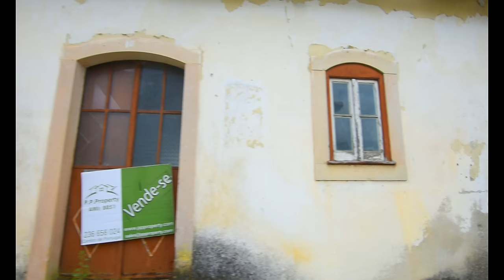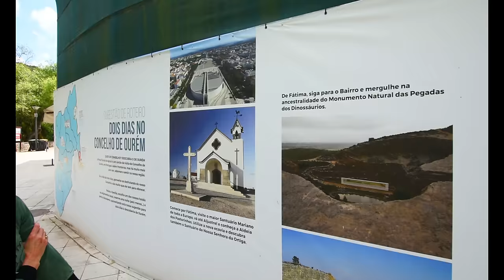Your Dream Character Stone House for only €59,500 is this Property in Central Portugal for you?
If your intention is moving to Portugal then you should discover the charm and potential of this enchanting three bedroom stone house located in the picturesque market town of Chãos, Ferreira do Zêzere, just a short 15-minute drive from the historic Templar city of Tomar. Priced attractively at €59,500, this character-filled property in Portugal offers a unique blend of history and modern potential, making it a perfect investment for those looking to buy real estate in Portugal.
Property Highlights:
Bedrooms: 3 (Potential for 5)
Bathrooms: 0 (Potential for multiple ensuites)
Furnished: No
Build Area: 240m²
Land Size: 900m²
Floor: 0 / 2
Reference ID: S-1310
District: Santarém
Timestamps:
00:00 Introduction:
05:33 Drone Footage of Stone Property
08:09 Tour of the Garden
18:22 Stone house Walkthrough Video
33:08 Country Views From the Sun Terrace
36:14 Agroal River Beach in Portugal

Features:
Historical Charm: This stone-built house is one of the older properties in Chãos and boasts quality finishes around doors and windows, reflecting its past as a family home, bar, and watchmaker's shop.
Renovation Potential: With its solid structure and dry roof, this house can be remodelled to include up to 5 bedrooms. Several renovation strategies allow you to manage your budget effectively, either by starting with the small annexe or focusing on the main house.
Separate Building: The property includes a separate building that can be transformed into a studio apartment or a luxurious lounge for the main house.
Portugal Rental Opportunity: Due to its size, charm, and location, this property is ideally suited for rentals or Airbnb, offering a fantastic return on investment.
Interior Details:
First Floor:
Entry Room: The side entrance leads into a spacious room with doors to the outside and a small room leading to a sun terrace with lovely countryside views.
Small Bedroom: Situated off the hallway, perfect for guests or an office.
Watchmaker's Shop: The former shop area is large enough to be converted into an ensuite bedroom.
Ground Floor:
Hallway: Provides access to the courtyard and the old brewhouse (Adega), which could be transformed into a fabulous kitchen/diner leading to the garden.
Old Kitchen: Though small, this area can be remodelled, possibly by removing the fireplace, to serve as a passageway with additional storage space.
Old Bar: Another spacious area that could be converted into an en-suite bedroom.
Outdoor Space:
Stone Annexe: This separate structure offers numerous possibilities, such as a guest house, workshop, or additional living space.
Garden: The garden is a manageable size, offering privacy and the potential to create a beautiful, tranquil retreat for relaxation or entertaining.
Neighborhood and Location:
Chãos: A small, friendly market town with a strong sense of community.
Ferreira do Zêzere: Known for its natural beauty, water sports, and outdoor activities.
Proximity to Tomar: Just 15 minutes away, Tomar is rich in history and culture, offering attractions such as the Convent of Christ, a UNESCO World Heritage site.
Investment Potential:
This property is not just a home but a smart investment opportunity. Its historical charm, combined with the flexibility for renovation and rental potential, makes it a valuable addition to your real estate portfolio. Whether you envision a spacious family home, a holiday retreat, or a profitable rental property, this stone-built house in Ferreira do Zêzere offers the perfect canvas for your dreams.
Don't miss out on this unique opportunity to own a piece of Portuguese history with endless possibilities for renovation and customization.